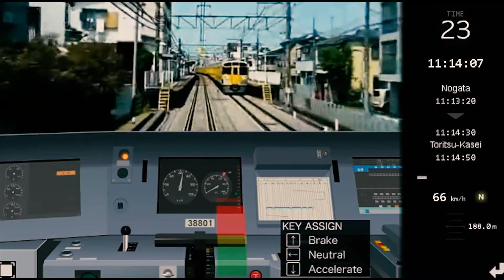Inside Shinjuku Metro Train